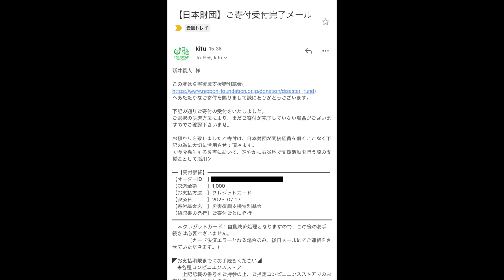【大食い】大食いでも見た事ないとんでもないサイズの激旨ブリトーが登場！ ねこ娘とねずみ男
ねこ娘とねずみ男
神奈川県横浜市南区大岡2-26-23

今回のねこねずさんはとんでもないメニューが登場しましたw
改めて思うけど鯉tらのオーナーさんは本当に料理が好きなんだと思う
今日も幸せな撮影でした